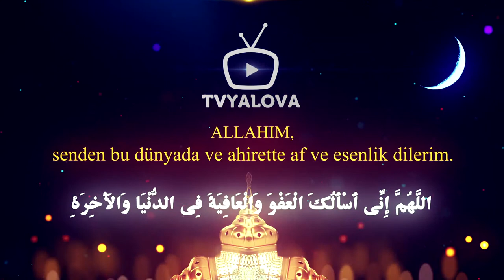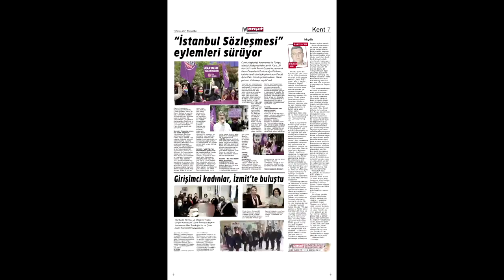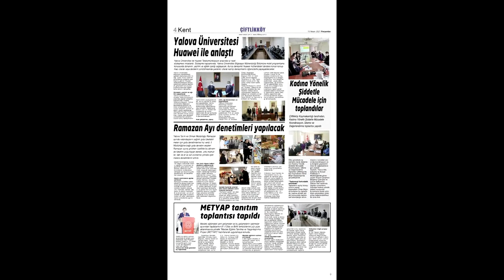Süleyman ÇELEBİ İle RAMAZAN Buluşmaları - İş Adamı MUSTAFA BALTA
Süleyman ÇELEBİ
İle RAMAZAN Buluşmaları
26. Program
7 Mayıs 2021 - Pazartesi
Konuğu: İş Adamı MUSTAFA BALTA
▬▬▬⬇ Zaman etiketleri  (Sohbet mesajları)⬇▬▬▬
⏯▶ 💬 00:00 -  CANLI YAYIN (RAMAZAN Buluşmaları)

▬ Bu video hakkında ▬▬▬▬▬▬▬▬▬▬▬▬▬
Süleyman ÇELEBİ
İle RAMAZAN Buluşmaları
26. Program
7 Mayıs 2021 - Pazartesi